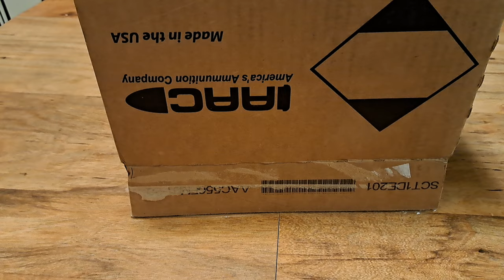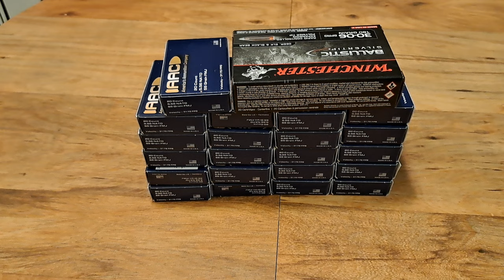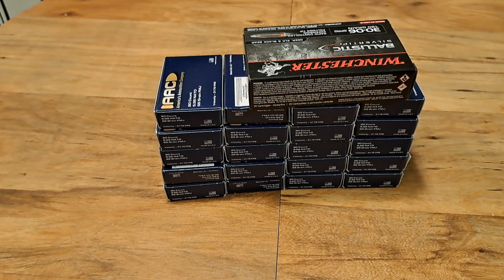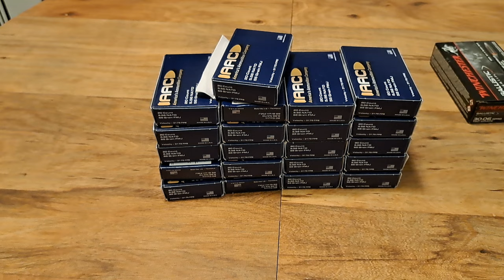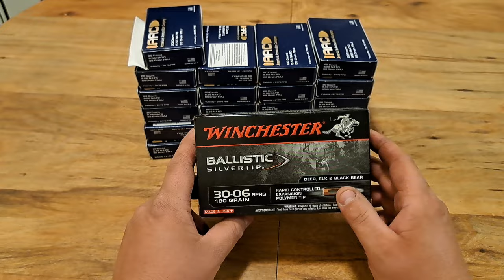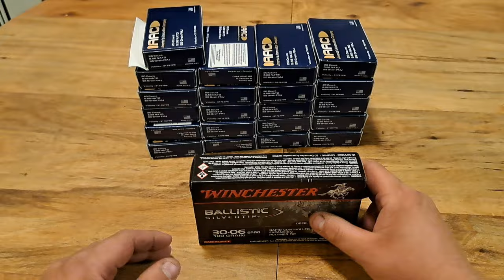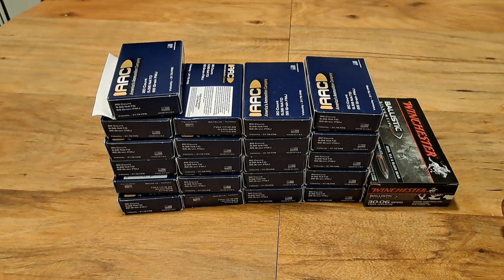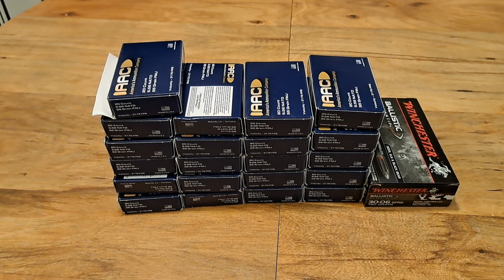Ammo Haul! 440 Rounds! 556 Nato! Great Deal for 2024!